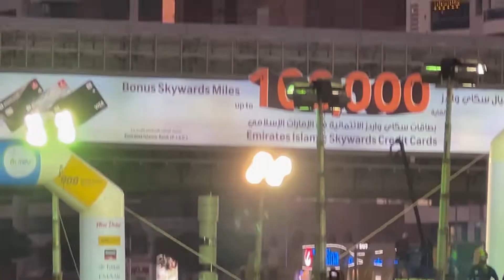DUBAI RUN 2022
More than 193,000 runners joined Dubai Run presented by Mai Dubai on Sunday 20 November 2022. Thank you for an amazing event. Dubai Run has become the largest ...